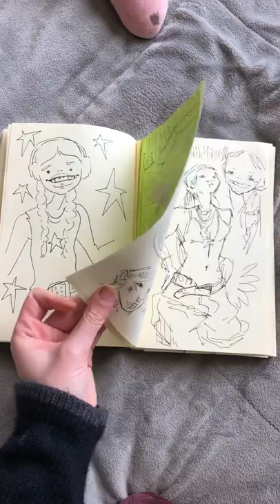Sheridan Illustration Sketchbook Semester 2